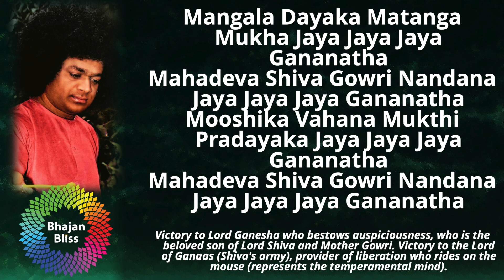709 | Mangala Dayaka Matanga Mukha | BhajanBliss Daily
Mangala Dayaka Matanga Mukha Jaya Jaya Jaya Gananatha
Mahadeva Shiva Gowri Nandana Jaya Jaya Jaya Gananatha
Mooshika Vahana Mukthi Pradayaka Jaya Jaya Jaya Gananatha

Victory to Lord Ganesha who bestows auspiciousness, who is the beloved son of Lord Shiva and Mother Gowri. Victory to the Lord of Ganaas (Shiva's army), provider of liberation who rides on the mouse (represents the temperamental mind).